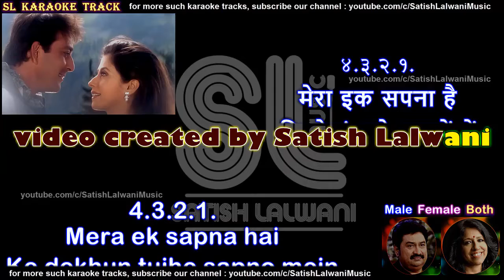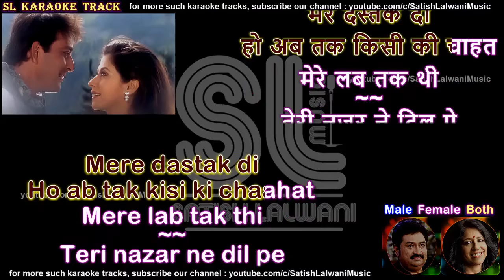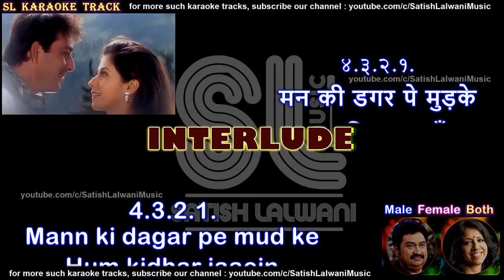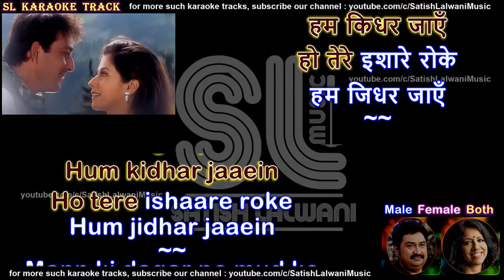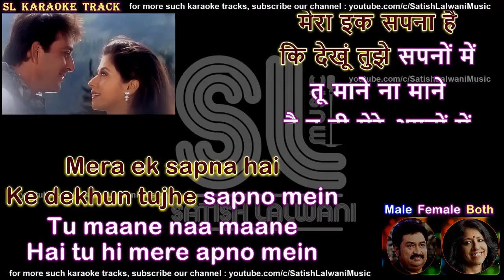Mera ek sapna hai DUET karaoke with scrolling lyrics